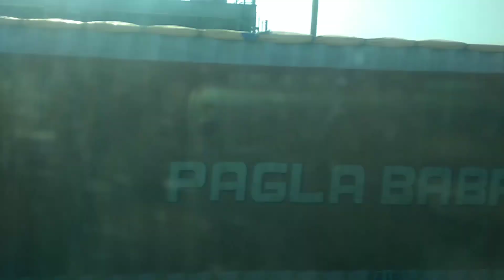ভোর ৫টার NJP স্টেশন ll Njp to Howrah ll Satabdi Train experience ll Travel vlog ll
Hello & welcome to "Samrat Er Samrajjo". Feel free to provide your thoughts in the form of comment.